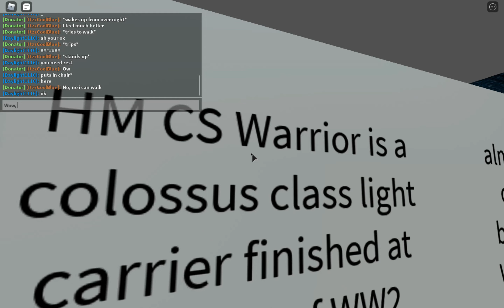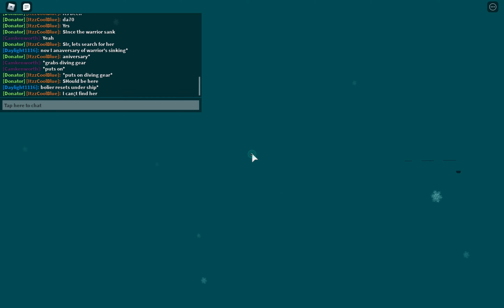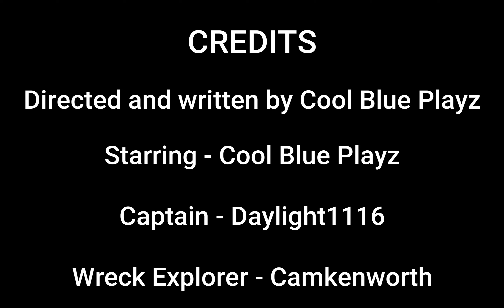The Aircraft Carrier (2021 Film)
(2021 Film) A WWII pilot crashes into the ocean and is rescued by a carrier, the carrier later sinks in tragedy.